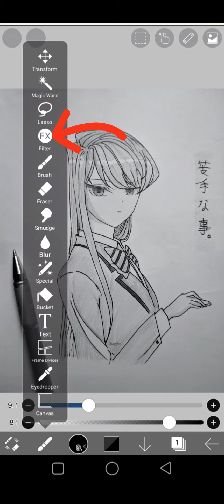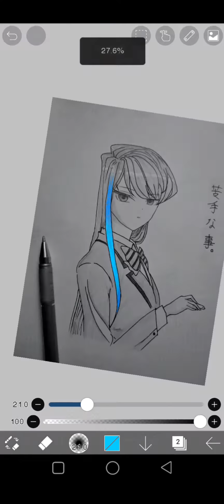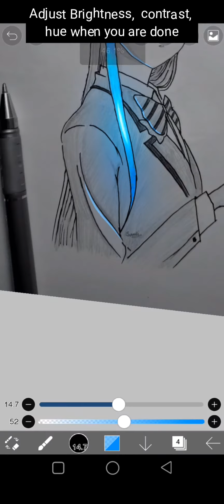✨HOW TO MAKE GLOWING EFFECTS✨ | Ibispaint x app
Hello guyz,

Today's video is about the popular hair glow tutorial.  The photo used in this video is my own sketch of Komi- san

I hope this tutorial will help you😊.

Provided by Youtube Music Library